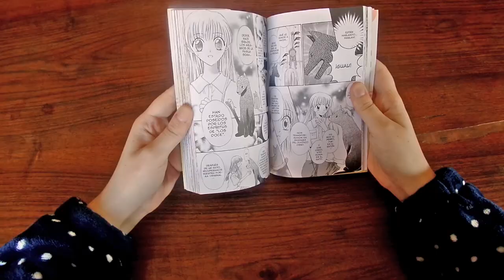Jugando a Black Stories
En esta ocasión nuestro equipo de FyC disfruta de unas partidas de "Black Stories", un juego que trata de adivinar los oscuros sucesos que esconde cada tarjeta mediante preguntas de respuesta Si o No.

0:00 - Intro
0:14 - Presentación
0:28 - Explicación
0:46 - Sed de libertad
4:16 - Impaciente
12:30 - Despedida
13:27 - Outro